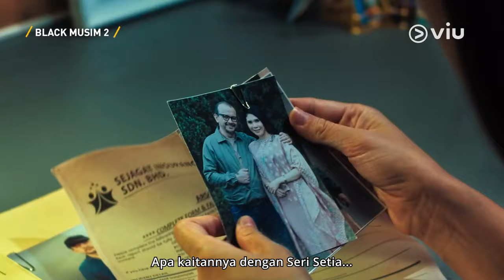Black Season 2 Official Trailer | Viu Original | Viu Malaysia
#444 akan kembali 10 Jun ini, hanya di Viu.

Trailer of the year dah pun sampai, khas untuk para Viuers! Nantikan kepulangan Black (Kamal Adli) dan Sofia (Siti Saleha) dalam Viu Original, Black, tak lama lagi!

About Viu:
Stream the best of Asian entertainment. This is UrWay2Viu​​​​​​ the best of Korean, Bollywood, Chinese, Malaysian, Indonesian and more.